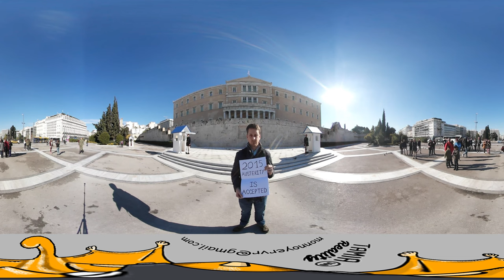No Comment 360°: Economic crisis in Greece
No Comment, just facts! Make your own opinion about the economic crisis in Greece.
source: Eurostat.